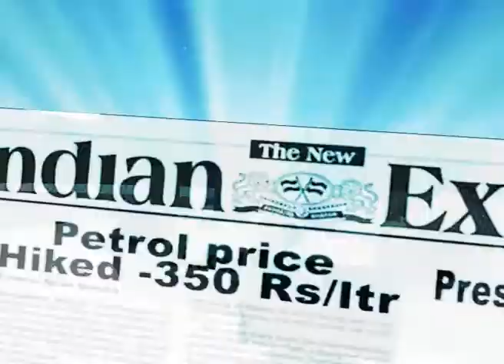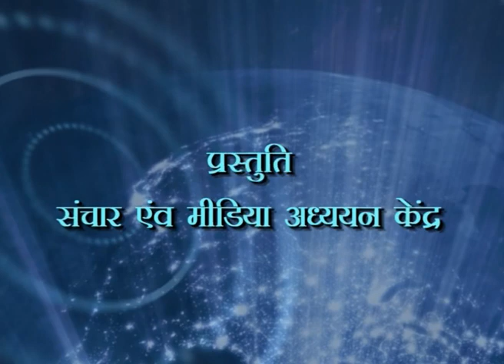Kapil Kapoor Wardha Lect